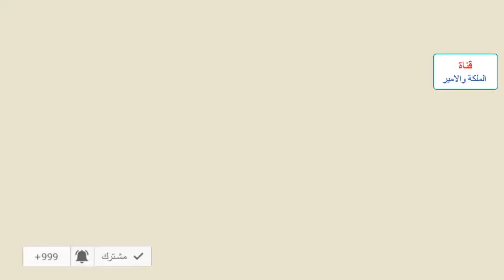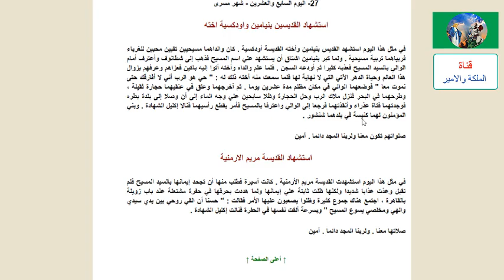استشهاد شاب وفتاة مسيحيين من المنوفية شوف السبب وازاى !!!!!